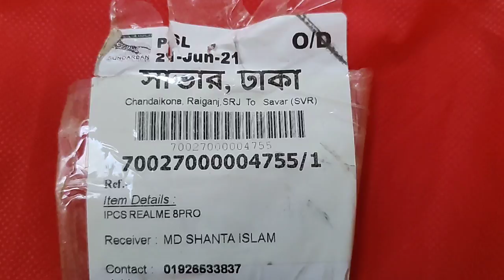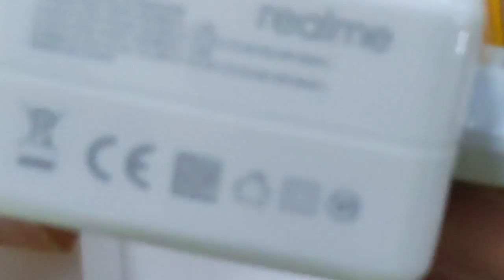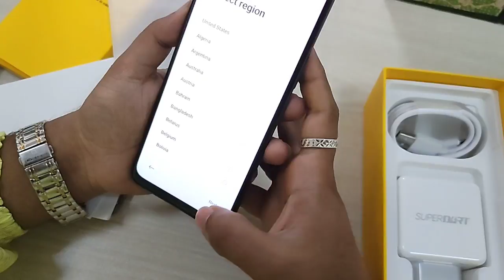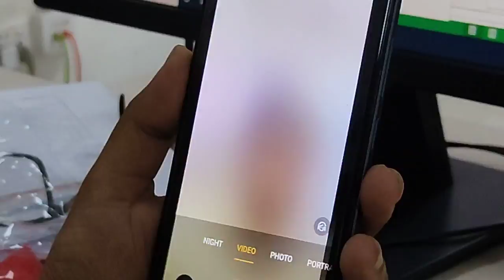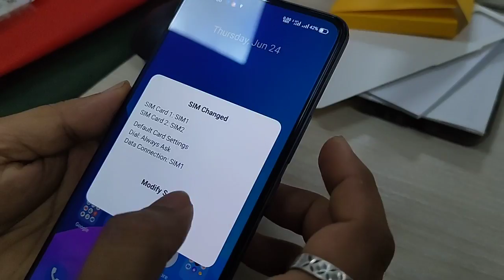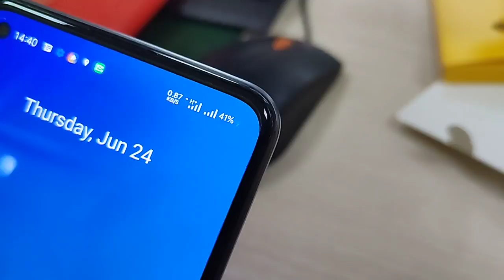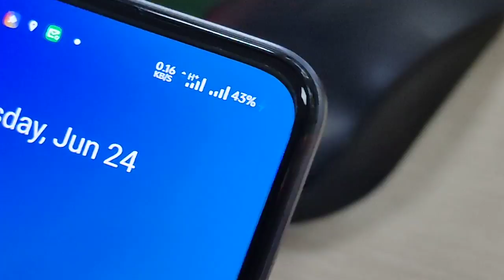Realme 8 pro পানির দামে Sirajganj shop থেকে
Realme 8 pro - Full Specifications and Price in Bangladesh
First Release March 25, 2021
Colors Infinite Blue, Infinite Black, Punk Black, Illuminating Yellow
  Connectivity
Network 2G, 3G, 4G
SIM Dual Nano SIM
WLAN ✅ dual-band, Wi-Fi Direct, hotspot
Bluetooth ✅ v5.0, A2DP, LE
GPS ✅ A-GPS, GLONASS, BDS
Radio ✖
USB v2.0
OTG ✅
USB Type-C ✅
NFC ✅ (market-dependent)
  Body
Style Punch-hole
Material Glass front, plastic body
Water Resistance ✖
Dimensions 160.6 x 73.9 x 8.1 millimeters
Weight 176 grams
  Display
Resolution Full HD+ 1080 x 2400 pixels (411 ppi)
Technology Super AMOLED Touchscreen
Protection Unspecified
Features Always-on display, 1000 nits max. brightness
  Back Camera
Resolution Quad 108+8+2+2 Megapixel
Features PDAF, LED flash, 119º ultrawide, macro, depth & more
Video Recording 4K Ultra HD (2160p), gyro-EIS
  Front Camera
Resolution 16 Megapixel
Features F/2.5 aperture, 1/3.0″, 1.0µm, HDR & more
Video Recording Full HD (1080p), gyro-EIS
  Battery
Type and Capacity Lithium-polymer 4500 mAh (non-removable)
Fast Charging ✅ 50W SuperDart Charging (50% in 17 minutes, 100% in 47 minutes)
  Performance
Operating System Android 11 (Realme UI 2.0)
Chipset Qualcomm Snapdragon 720G (8 nm)
  Storage
ROM 128 GB (UFS 2.1)
MicroSD Slot ✅ Dedicated slot
  Sound
3.5mm Jack ✅
Features Loudspeaker, 24-bit/192kHz audio
  Security
Fingerprint ✅ In-display (optical)
Face Unlock ✅
  Others
Notification Light
Sensors Fingerprint, Accelerometer, Gyroscope, Proximity, E-Compass
Manufactured by Realme
realme,realme bangladesh, realme 8 pro, realme 8 pro review, realme 8 pro review in bangla,
realme 8 pro review ,abdullah vlogs, realme 8 , 8 pro, realme 8 pro price, realme 8 pro 108mp, 108mp camera, 50watt charger.